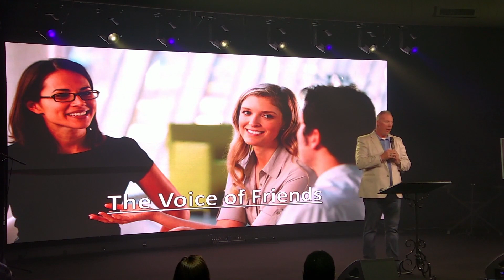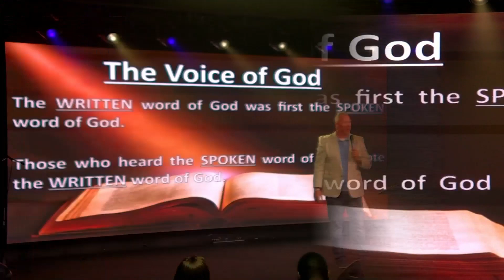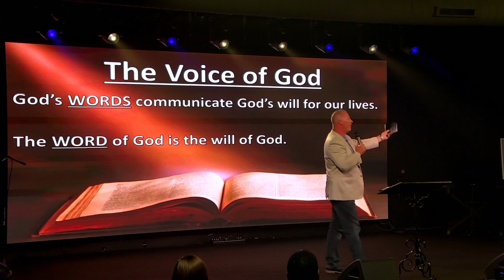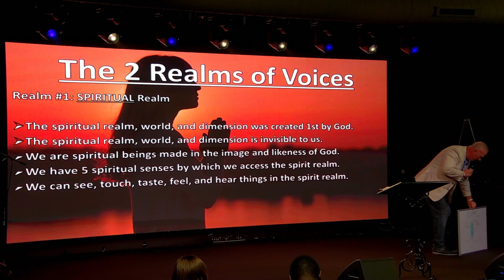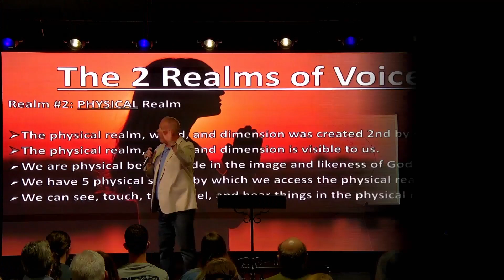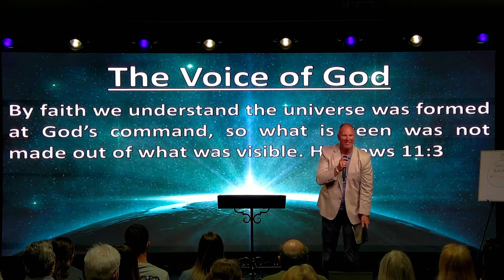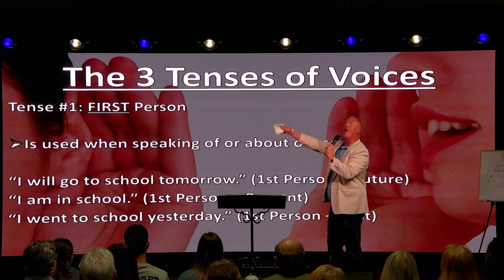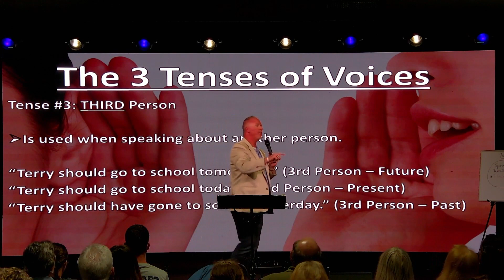Part #1 - Introduction (Part #1) | Pastor Timothy James Ferrill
Introduction (Part #1) | Pastor Timothy James Ferrill | 1845 W Hovey Ave.